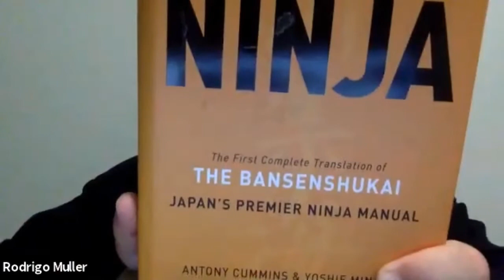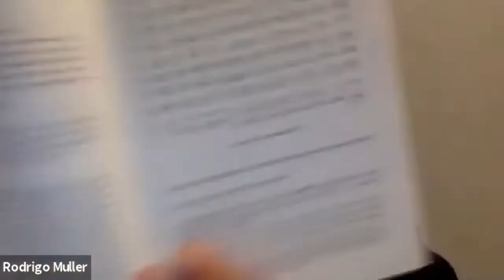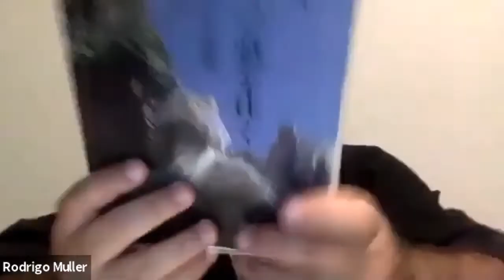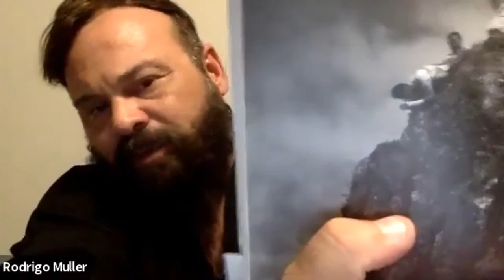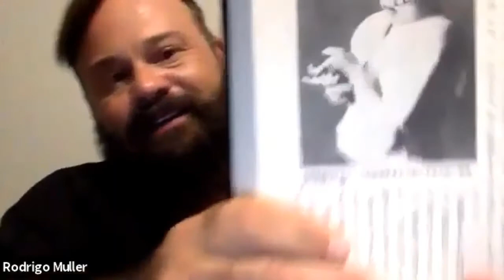Quais as semelhanças entre o Ninjutsu e as Ordens Iniciáticas? - Rodrigo Muller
Trecho do Bate-Papo Mayhem #119 - 14/12/2020 (Segunda)
Com Rodrigo Muller - Os aspectos iniciaticos e filosóficos do Ninjutsu